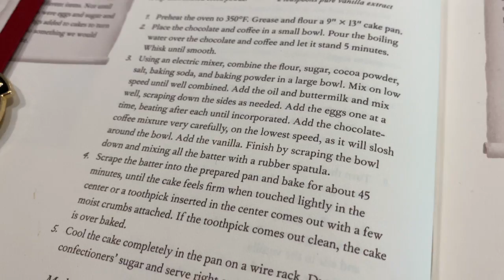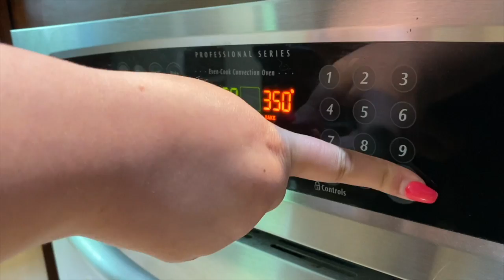🍰 HARRY POTTER COOK WITH US| ANCIENT CHOCOLATE CAKE 🍫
Welcome back! Cook with us to make ancient chocolate cake from the Unofficial Harry Potter Cookbook. Let us know what we should attempt to make next!

Link to purchase: